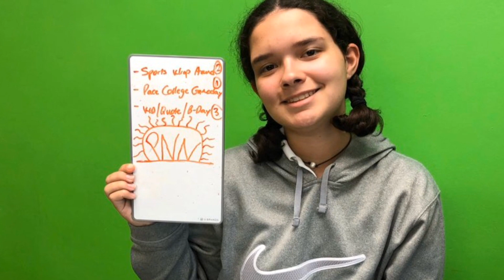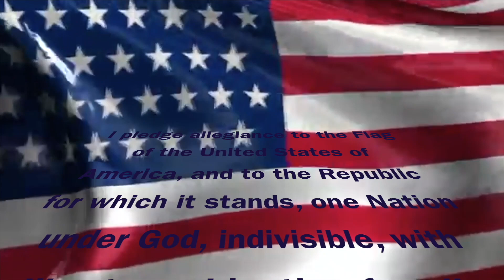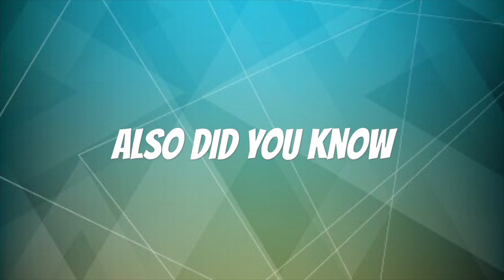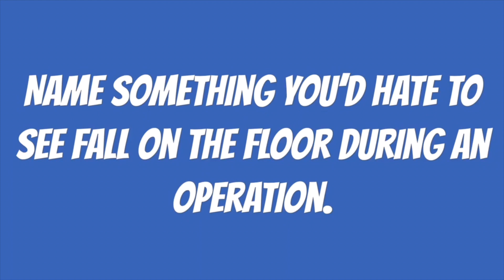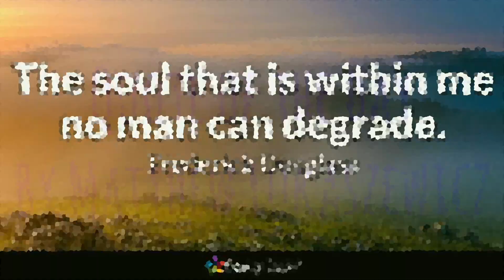October 10, 2018 Morning Announcements